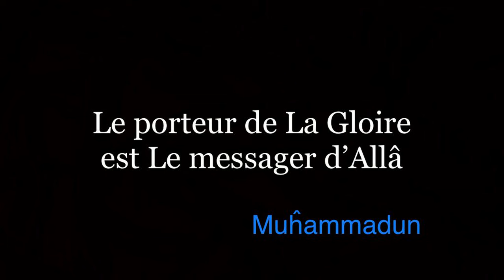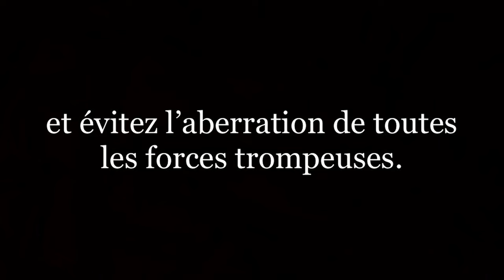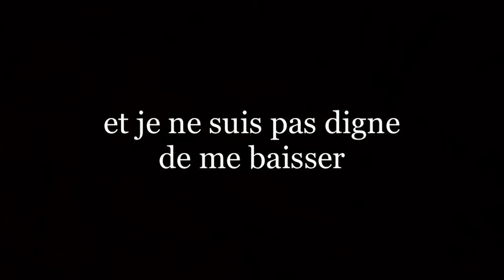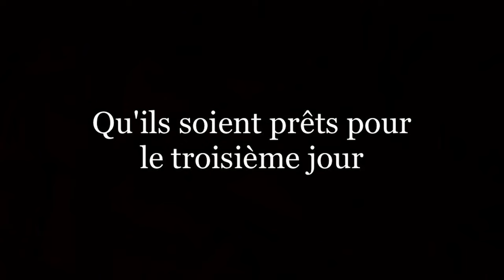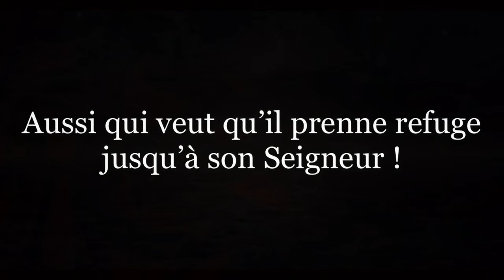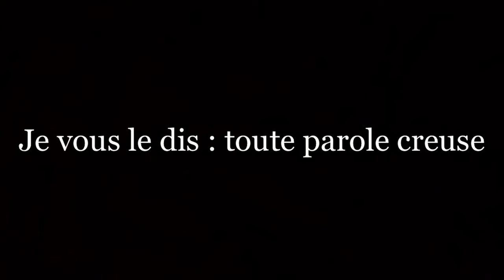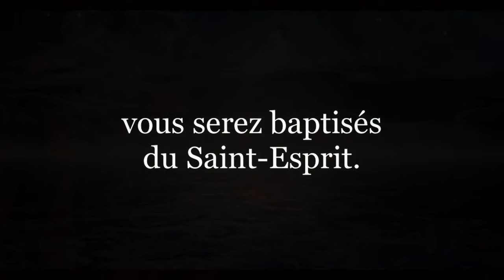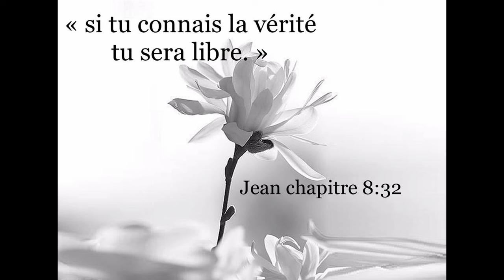Madian des sources : Ahmed Moualek le Faux semblant ! [Faux Messi]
Musique 🎧

Auteur : DYLAN SITTS Titre Mountain Brook
Épidemic Chill beats

▪️Apôtre St Matthieu 12 : 42

La reine du Midi se lèvera

⚠️ MARIE

au jour du jugement

avec cette génération et la condamnera

parce qu'elle vint des extrémités de la terre

pour entendre La sagesse de Salomon

et voici il y a ici plus que Salomon.

▪️Livre des proverbes de Salomon 1 : 22

Jusqu'à quand

stupides

aimerez-vous la stupidité ?

Jusqu'à quand les moqueurs

se plairont-ils à la moquerie

et les insensés haïront-ils la science ?

27 Quand la terreur vous saisira comme une tempête

er que le malheur vous enveloppera comme un tourbillon

quand la détresse et l'angoisse fondront sur vous.

28 Alors on criera vers Moi

mais je ne répondrai point.

On me cherchera de grand matin

mais on ne me trouvera point.

29 Parce qu'ils ont haï la science

et qu'ils n'ont pas choisi la crainte de l'Eternel.